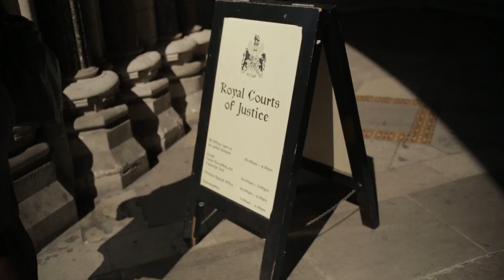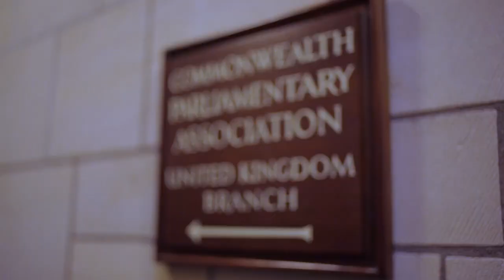SOAS Summer School - Academic Courses, SOAS University of London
Discover what it's like to take an intensive academic course at SOAS Summer School in a wide variety of topics, see here for more details